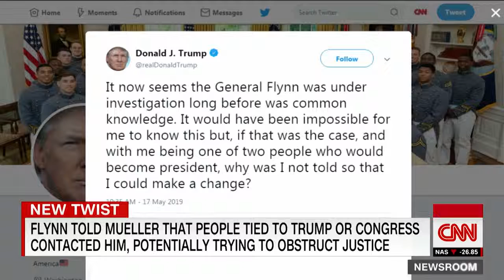CNN debunks Trump's tweet about Flynn